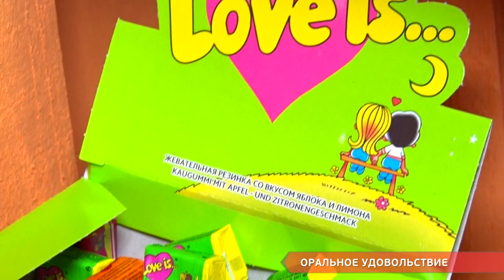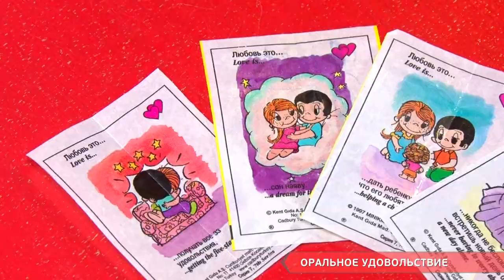ОРАЛЬНОЕ УДОВОЛЬСТВИЕ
Жуем на здоровье. Ровно 166 лет прошло со дня рождения жевательной резинки. В полезностях несъедобной эластичной конфеты разбиралась Анастасия Большедворова.